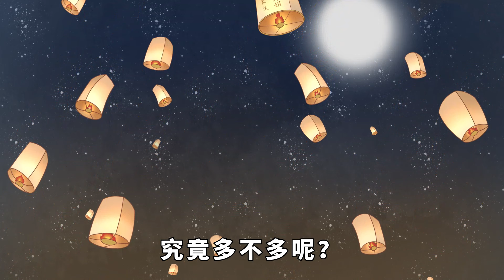以下幾種人，是你命中的「吸血鬼」，會拖累你的人生【諸子國學】國學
頻道往期精彩視頻：
人生在世，每個人都是一個獨立的個體，但又與這世間形形色色的人，產生了聯系。你周圍的人，在無形中，一定會對你產生影響。好的人，會給你帶來積極的能量；壞的人，自然就給你帶來了負面的能量。真正拖垮你的，是你身邊這些「吸血鬼」，要遠離。國學